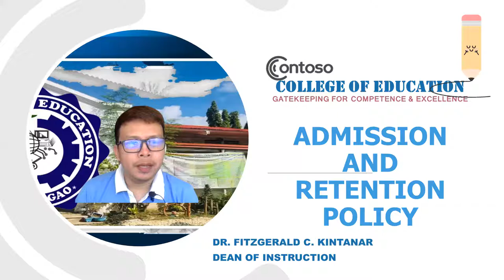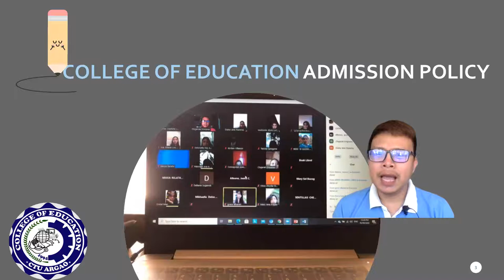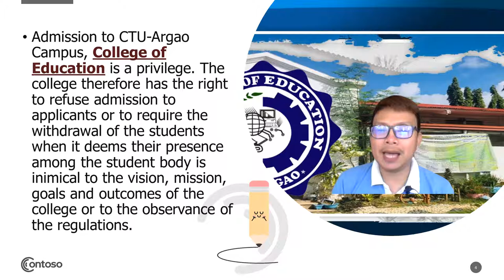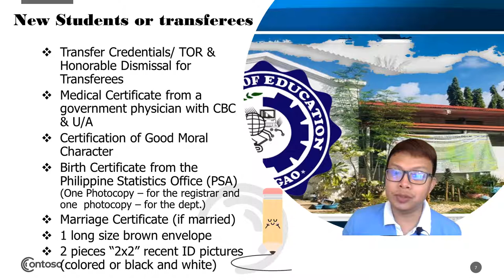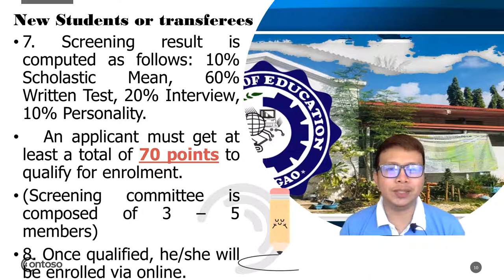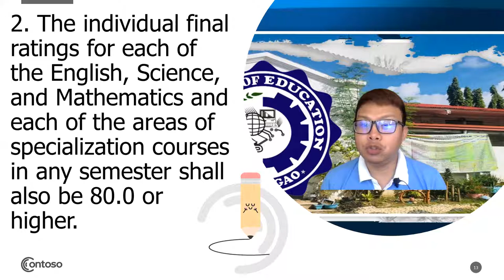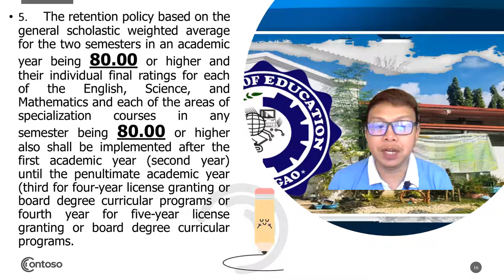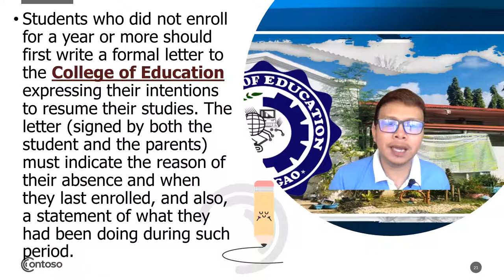CoEd Admission and Retention Policy - FCKintanar